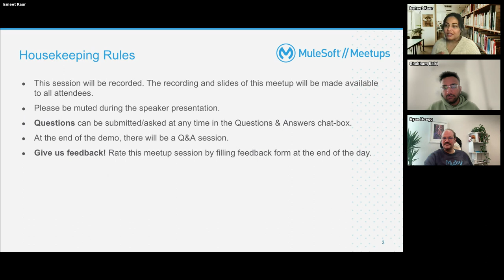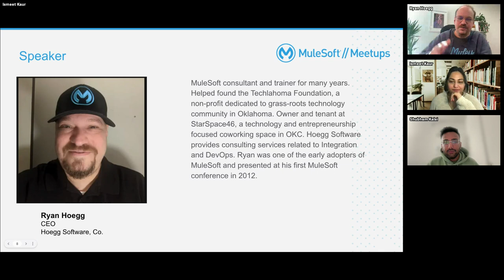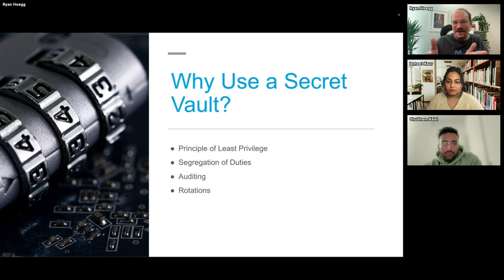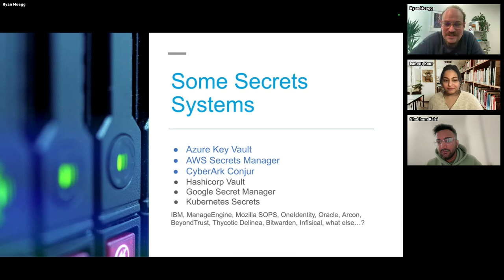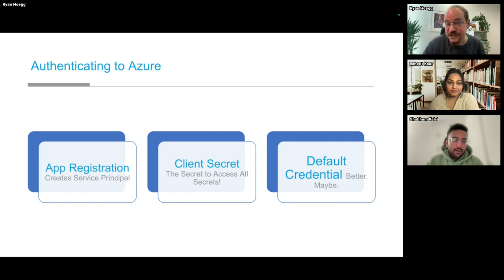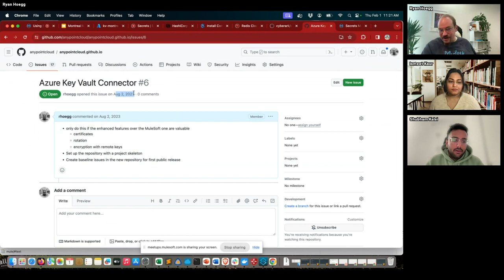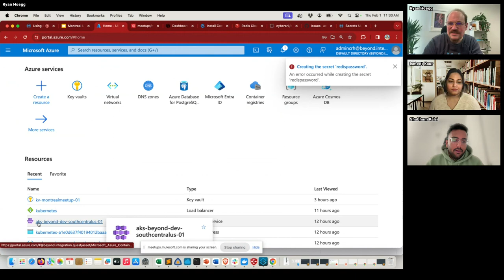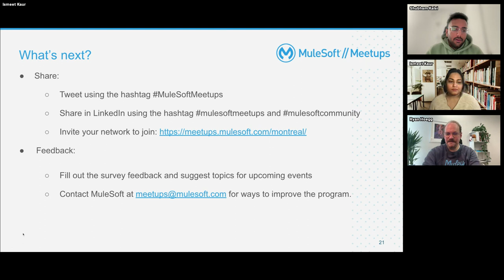Montreal MuleSoft Meetup Using Secrets in MuleSoft with Ryan Hoegg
Hello Folks,

In this video, we bring you the Montreal MuleSoft Meetup-Using Secrets in MuleSoft with Ryan Hoegg!!!

Here our expert will talk about Using Secrets in MuleSoft!